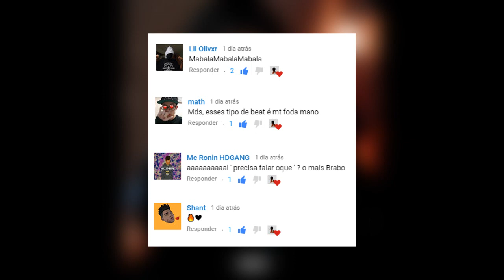[FREE] Xamã x Dfideliz Type Beat 2019 - ''Fogueira'' (Prod. Mask Beatz)